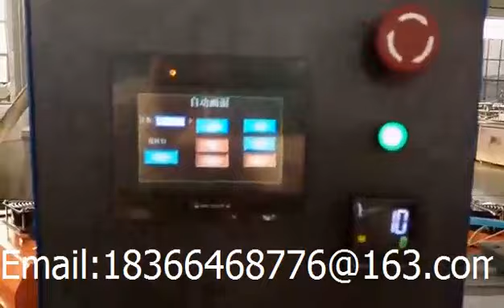tagless label silk screen printing machine